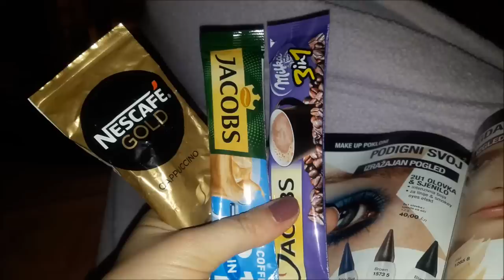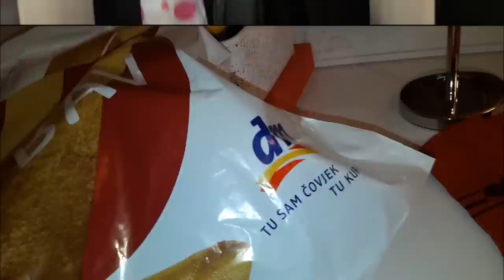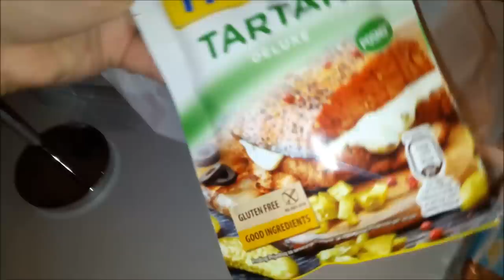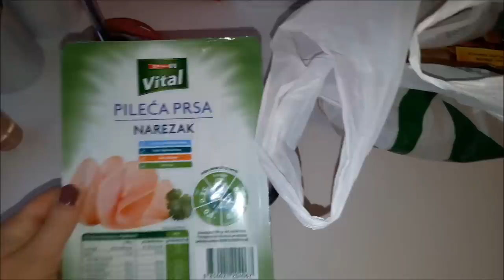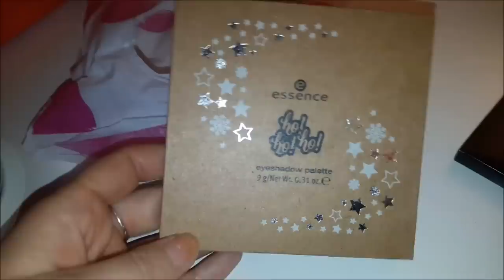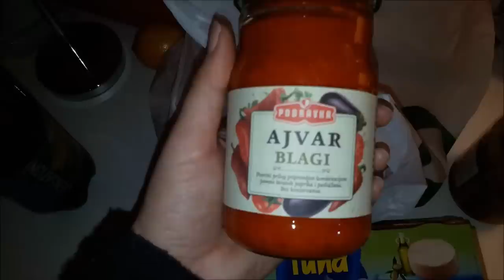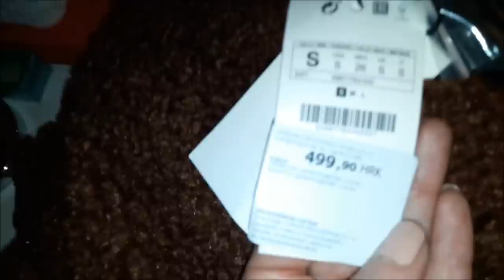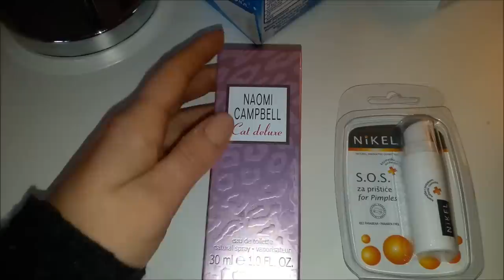VLOGMAS | puno shoppinga 🌲🛍👢👗